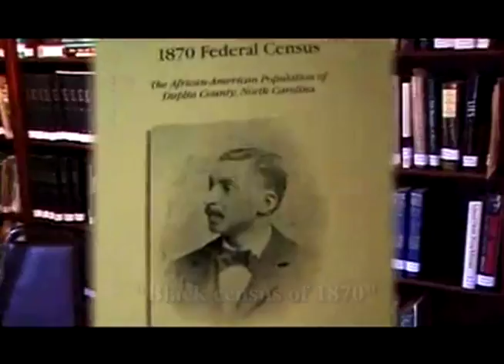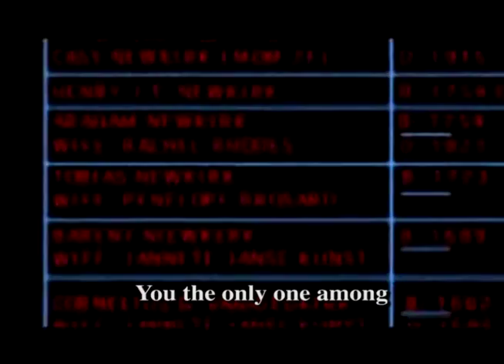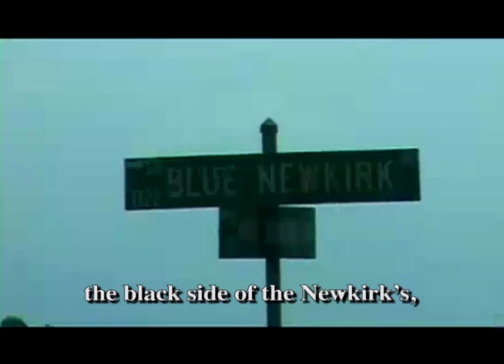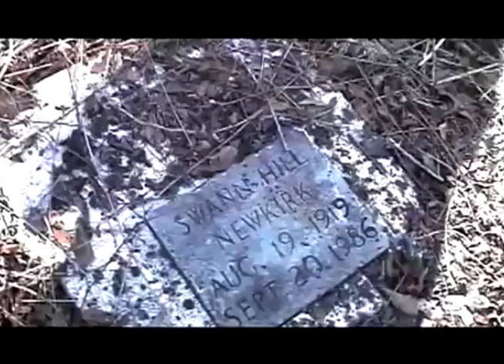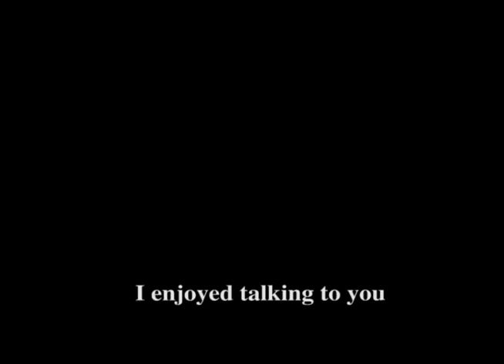"NEWKIRK" Children Of The Scorn (W/lower 3rds.)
African American, Indian, and Dutch individuals with the Newkirk name form a small clan, which includes:

My father, Reginald Hill Newkirk
My mother, Michelle Newkirk
My sister, Toy Monique Newkirk
My late brother, Reggie "Ricky" Newton Newkirk
Myself, Antonio Newton Newkirk

However, the integrity of our family's history has been compromised by unscrupulous Newkirk relatives since the passing of my great-grandfather, "Blue" John Henry Newkirk, in 1970. Dishonest individuals, listed below, looted the John Henry Blue Newkirk estate, fraudulently altering names and manipulating documents to misappropriate land bequeathed in wills intended for my father, brother, and me. Consequently, the rightful beneficiaries were left with nothing.

These individuals include:

Katie Newkirk Kenan—Executor of JH Newkirk
Earl Newkirk
Eunice Newkirk
Daniel Kenan
Helen Savage
Allen Savage
Lucille McNeal

Presently, these individuals still exert control over our land. The ancestral land, maintained by our forebears for over a century and where they rest in eternal peace, now lies neglected and requires designation as a historical landmark.

The current occupants, who have no legitimate connection to the land, show a blatant disregard for its history. Why do they not honor or care for the very souls who made it possible for them to benefit from it? This raises questions about their integrity and commitment to their own heritage.

In particular, the desecration of my grandfather "Blue" John Henry Newkirk's grave and his son Swan Hill Newkirk's grave is deeply troubling. Witnessing the disrespect firsthand, I am compelled to speak out.

Efforts are underway to address this injustice, but legal battles in probate court require substantial funds. We are seeking support to reclaim our land and restore it to its rightful heirs. Please watch the trailer for "Newkirk: Children on the Scorn... The Correction and Restoration," a documentary shedding light on our struggle.